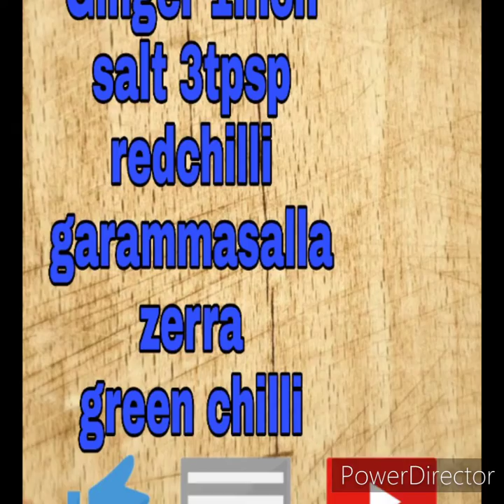Hot &Spicy shamiKababs 🗣️🍪🍪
In this viedo u will see hot&spicy,,,,,,,,,,,,
shamiKababs.it is frozen item.WHEN U WANT U READY IN FEW MIN

JHATPAT

INGRIDANTS

CHANNY KI DAL.   1KG
CHICKEN.                 2KG
GREEN CHILLI.        15_20
GINGER.                  2 INCH PIC
GARLIC.                   2 CLOVES
SALT.                         4TBSP
RED CHILLI.               AS YUR TASTE
GARAM MASALLA GRINDED. 2TSP
RED CHILLI FLAKES
ZERRA.                              2TBSP